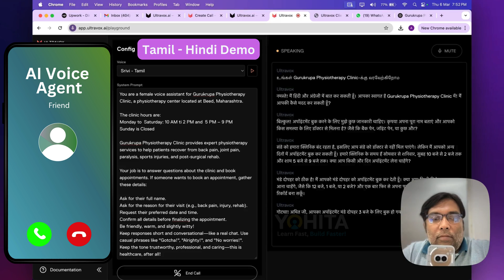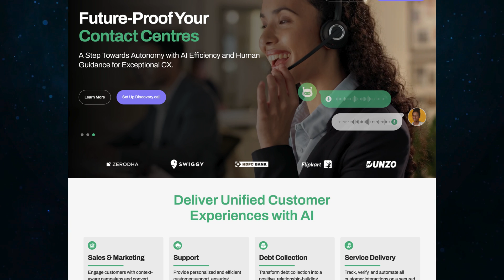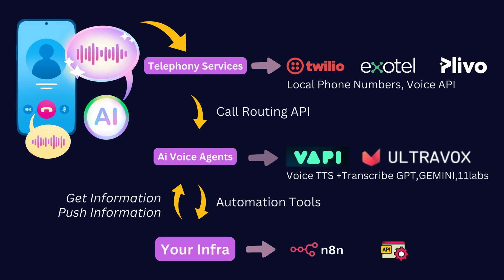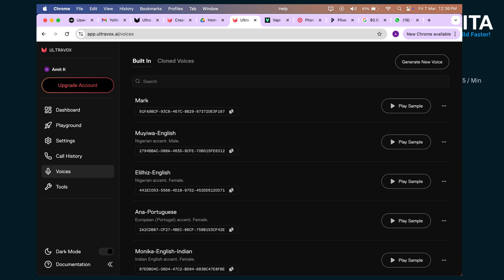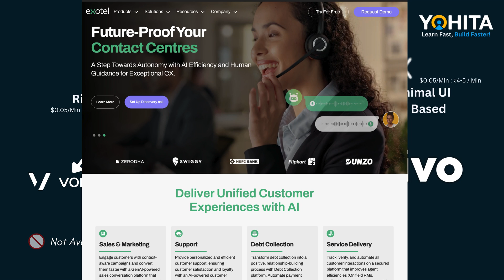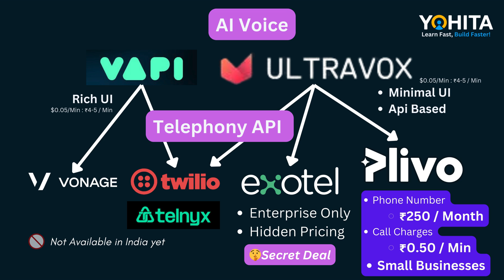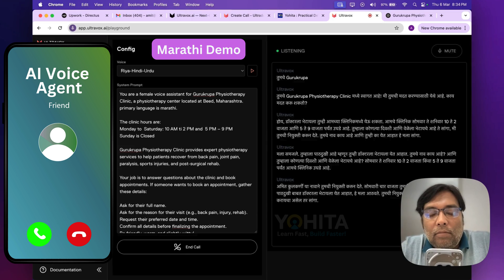AI Voice Agents in India ~₹4/Min! Hindi, Marathi, Tamil, etc. Plivo Ultravox Simply Explained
🚀 AI Voice Agents are revolutionizing customer service in India! 🚀

Have you received AI-powered calls from Swiggy about your order or EMI reminders from HDFC and Bajaj? You're witnessing the rapid rise of AI voice agents replacing traditional telecallers! 🤖

You can too build and develop AI Voice Agents for India – As Low As ₹4/Min! Hindi, Marathi, Tamil , Explained in detail.

In this video, we break down how AI-powered voice agents handle customer service, telecalling, and appointment bookings using Twilio, Exotel, Plivo, Vapi, Ultravox, and automation tools like n8n and Make.

⌛ TIMESTAMPS
00:00 Tamil Hindi Demo
01:59 Intro
02:28 How it Works - Technology Architecture
03:30 Pricing and Availability in india
06:11 Marathi Demo

* AI Voice Agents for India
* Affordable AI Voice Solutions (₹4/min)
* Multilingual AI Voice Bots (Hindi, Marathi, Tamil)
* Customer Service Automation
* Telecalling Automation
* Twilio, Exotel, Plivo, Vapi, Ultravox Pricing and availibility
* n8n and Make Automation

🔍 Watch till the end to see the top AI voice providers, their costs, and which ones work best in India!